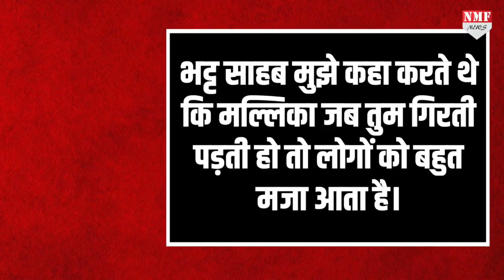Kangana के बाद Mallika Sherawat ने खोल दिया Bollywood का काला चिट्ठा,किया बड़ा खु्लासा!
बॉलीवुड एक्ट्रेस कंगना रनौत के बाद अब मल्लिका शेरावत ने बॉलीवुड की पोल खोल दी है..उन्होंने बड़े बड़े खुलासे कर सबको चौंका दिया है…